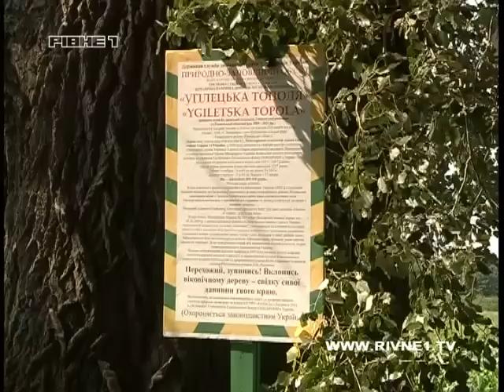Найстаріша тополя в Європі росте на Рівненщині.mp4